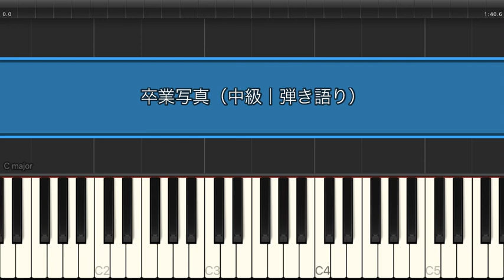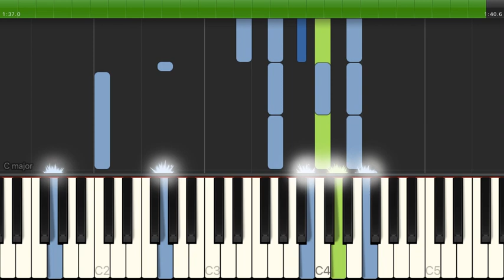卒業写真 / 荒井由実【中級 / ピアノ弾き語り】（電子楽譜カノン）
卒業写真 / 荒井由実【中級 / ピアノ弾き語り】のピアノ楽譜はこちらから

【タイトル】 卒業写真
【アーティスト】 荒井由実
【難易度】 中級